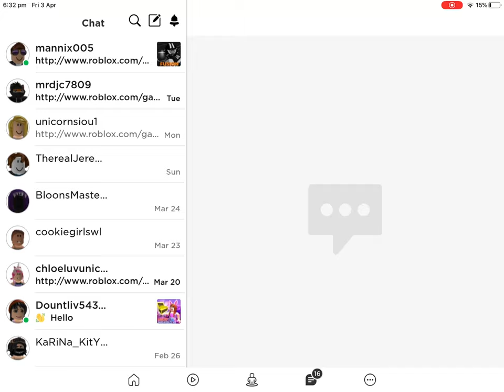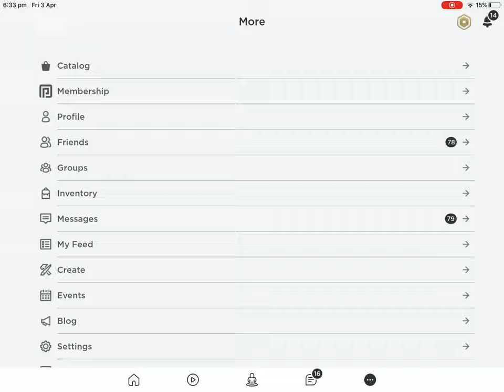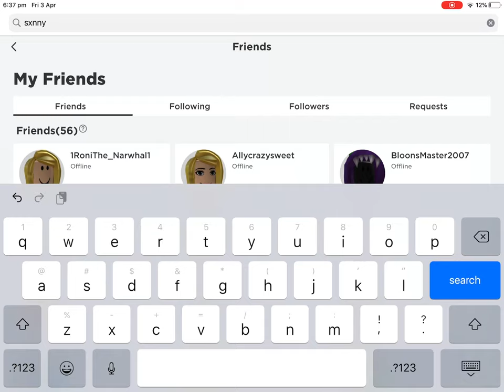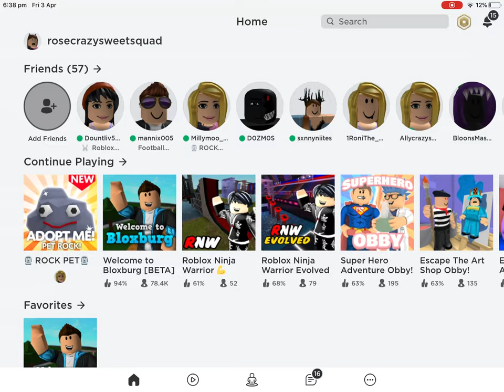I HAVE ALL THE AUSSIE PETS!……… (adopt me)